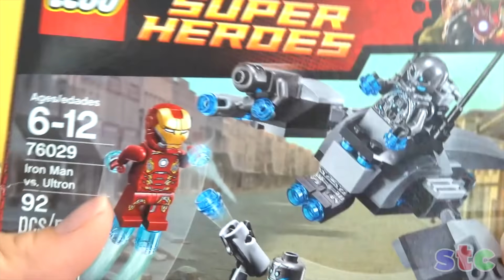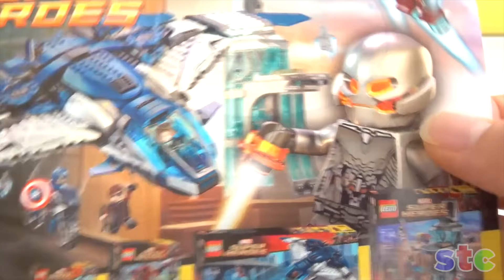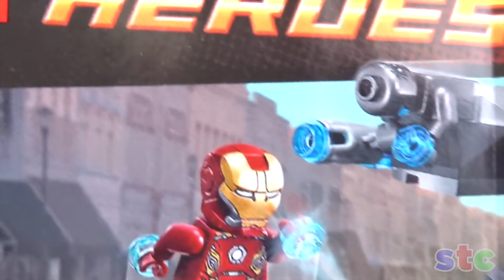LEGO Marvel Superheroes Avengers Iron Man vs Ultron | Lego Avengers Ultron vs Hulk y Ironman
LEGO Marvel Superheroes Avengers Iron Man vs Ultron | Lego Avengers Ultron vs Hulk y Ironman LEGO Marvel Superheroes Avengers Age of Ultron Iron Man vs  Ultron 76029 Colección para todos aquellos que les encantan los comics de Marvel y DC, Hacemos stop motion y parodias con mucho humor, con personajes de Marvel Comics o Dc. Unboxing de coleccionables de peliculas o comics. Tambien hacemos reviews de Transformers. La Animación, Edición de Video, Fotografia y Arte son creados por Super Toys Collection. Todos los logos y trademarks de los juguetes le corresponden a sus respectivos dueños del copyright y trademark.